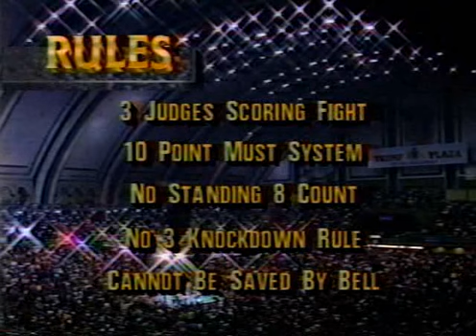Evander Holyfield vs George Foreman